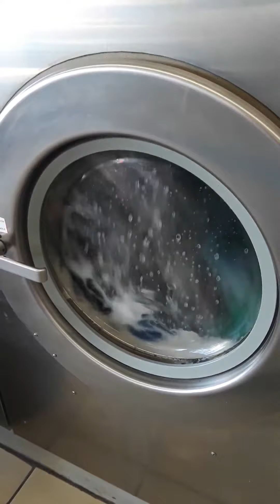washer washing ASMR washing machine washing 2-4-2021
Please help my little channel grow!
I have a variety of content! :)   I try to live stream the sunset every evening I possibly can from New Mexico.